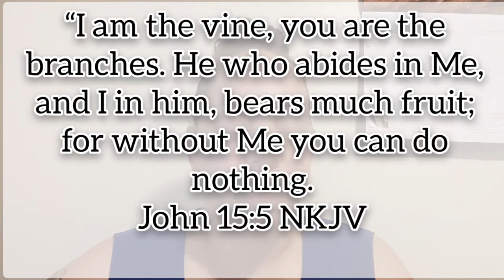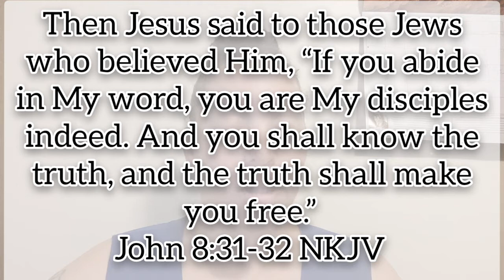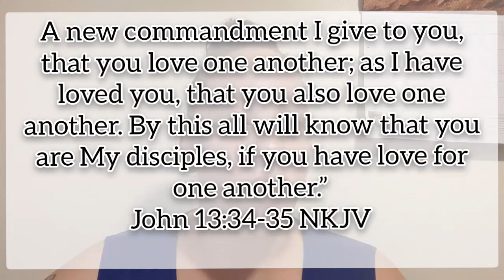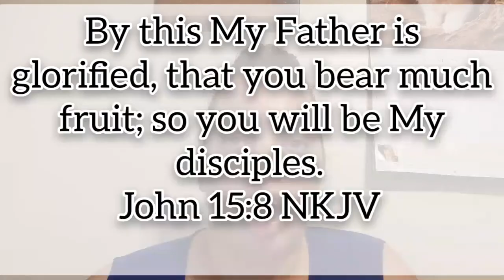Masterlife | Witness to the world 🌎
In this video I am taking about the 5th discipline of being a disciple of Jesus Christ in the Masterlife study; a disciple's cross, and that is to witness to the world.